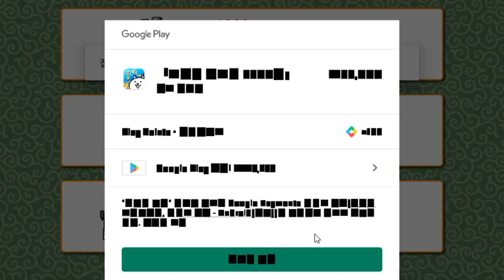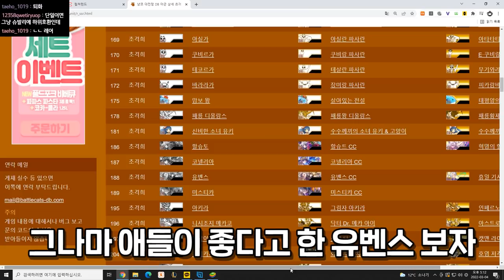고인물은 무조건 뽑아야함ㅋㅋㅋ뉴절먹 20개는 못참음ㅋㅋㅋㅋ【냥코대전쟁】